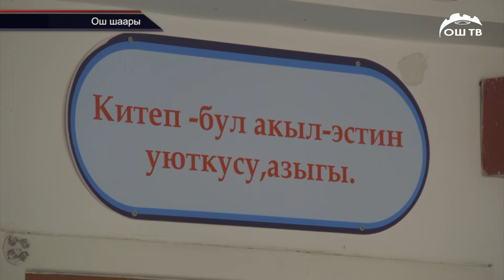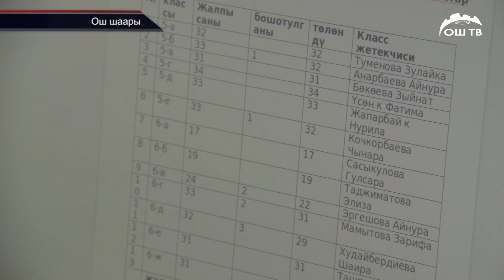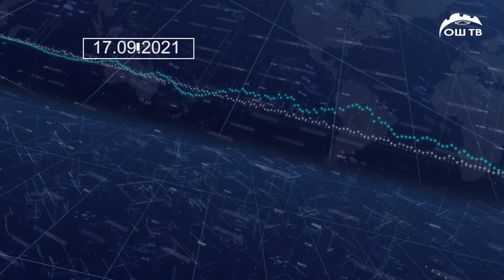Түшкү ЖАҢЫЛЫКТАР топмтому 17.09.2021